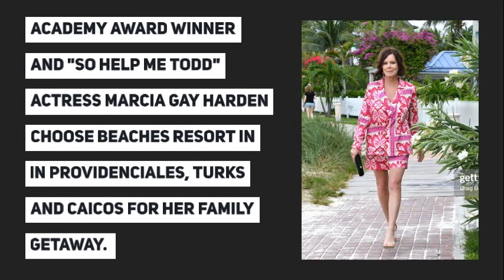Caribbean Travel News - Discover the Latest Updates And Deal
Canada and the US may be warning nationals to reconsider travel to Jamaica but that has not stopped celebrities like Skylar Astin and Gavin Casalegn from vacationing there; plus Shaggy, Stomp perform at the opening of the newest Sandals; Marcia Gay Harden chose Turks And Caicos and a deal you can't miss this week from News Americas

News Americas focus is on immigration and immigrant news on the Caribbean and Latin American immigrant communities in the US; marijuana news, as well as breaking news from the Caribbean and Latin America including business news, travel news, politics and entertainment.

It has been quoted in major media including the BBC and the Guardian UK and has been named among the Top 35 Blogs in Latin America.

It is owned by Felicia J. Persaud, the Founder and CEO of Invest Caribbean and Hard Beat Communications, an award winning digital PR and AD agency, with over a decade of experience on the Black immigrant markets and the Caribbean regional market, that also owns the brand, CaribPR Wire, the PR Newswire of the Caribbean.
EDITORIAL FOCUS

Our focus daily is on the top news from the US black immigrant communities as well as the home nations of Caribbean and Latin American black immigrants. We focus on top news, sports, entertainment, business, immigration, marijuana, food and travel, while offering analysis on hot button issues.

Reach tens of thousands directly month across our network with content that is niche and focused on the Black Immigrant Community, including the Caribbean and Latin America.

PARTNERSHIP OPTIONS

GET A POST ACROSS 21 SITES PLUS GOOGLE, APPLE NEWS & SYNIGATE FOR ONE LOW COST

Book and pay for one Post and it will appear across the NEWS AMERICAS NEWS NETWORK of 21 sites AND on Google News,  Apple News and Synigate.

AS IS COST PER WORD COUNT

Post across the NEWS AMERICAS NEWS NETWORK of 21 sites AND on Google News,  Apple News and Synigate.

1 x 300 word article with one do follow link – News Americas Now dot com – USD 40

1 x 400 word article with one do follow link – News Americas Now dot com – USD 50

1 x 500 word article with one do follow link – News Americas Now dot com – USD 60
1 x 600 word article with one do follow link– News Americas Now dot com – USD 70

1 x 700 word article with one do follow link– News Americas Now dot com – USD 80
1 x 800 word article with one do follow link– News Americas Now dot com – USD 90

1 x 900 word article with one do follow link– News Americas Now dot com – USD 100
1 x 1,000 word article with one do follow link – News Americas Now dot com – USD 120

USD 20 for each additional 100 words or for articles exceeding 1,000 words.

TEXT LINKS

COST: USD 10 per every do-follow-link using existing key words in select already existing articles with bulk buys.

TEXT ADS WITHIN ARTICLES

Get your text ad with a link added to the bottom of any existing article in bold.

COST – USD – 20 per text ad

EDITORIAL GUIDELINES

Content must be newsworthy and about or relevant to the Black immigrant or Caribbean and Latin American demographic.

Travel, business, sports, immigration and marijuana features on these regions are highly recommended.

General articles on marijuana and immigration are accepted.

We do not run any general market articles on business, casinos, technology, essays, product reviews, dating, porn, animals, critters, teens, child care or political propaganda.

APPROVED CONTENT

Approved Content is run without sponsored or paid tag as long as it meets editorial guidelines. It includes:

A Photo

1 followed link and indexed on Google And Apple News and across our network.

Featured on the homepage of News Americas Now.com at least once unless otherwise agreed.

Goes live within 24 hours of sending it.

PAYMENT OPTIONS

Payment via Credit Card, PayPal, Bank Wire, AirWallex or Transferwise – prepay or once the article has been published.